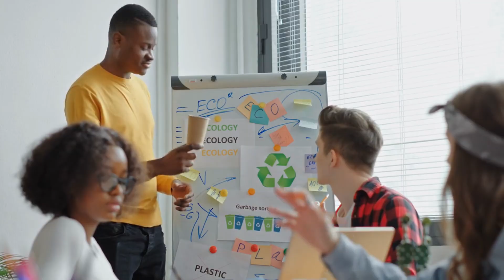Top 10 Most Polluted Countries in the World!